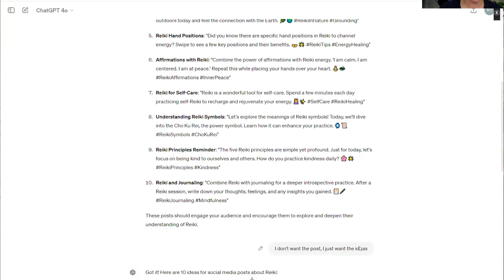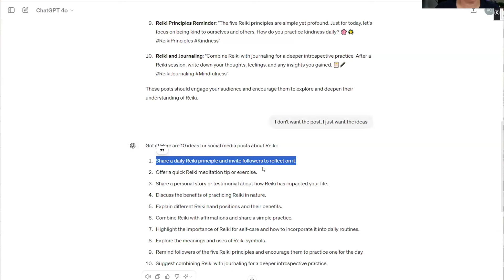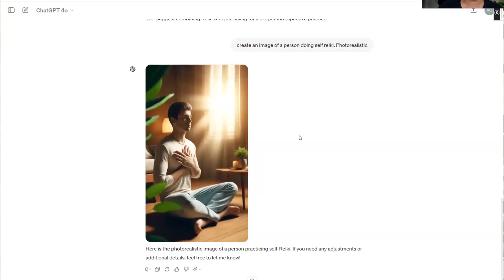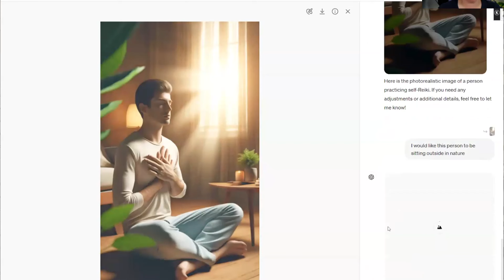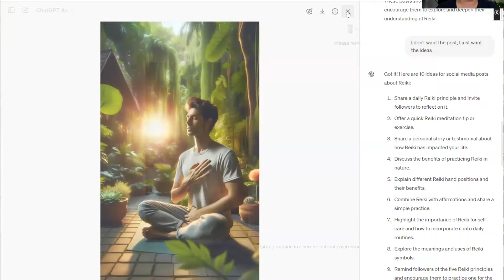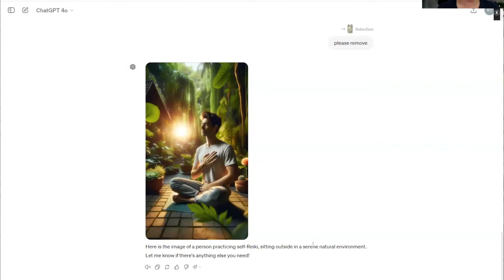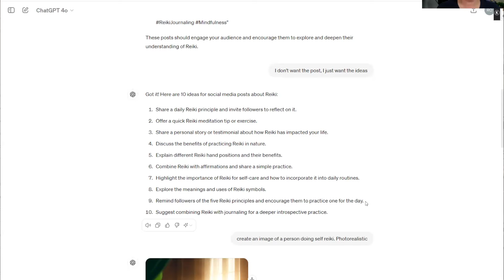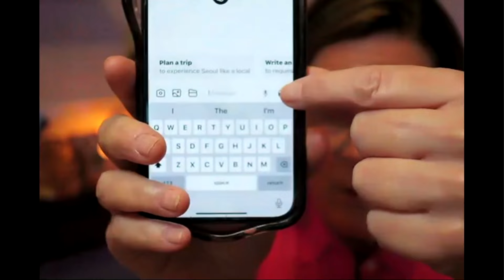Simplify Your Reiki Business Practices with ChatGPT & GPT-4o: Authentic Content Creation Tips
"In this insightful presentation, learn how to use ChatGPT and GPT-4o to enhance your Reiki business with genuine, authentic content. Discover how to craft engaging social media posts, informative blogs, and compelling marketing materials that truly reflect your unique voice and message. Whether you're looking to attract new clients or deepen your connection with your existing community, this video provides practical tips and techniques for using AI tools to create content that resonates. Join us to explore how you can authentically grow your Reiki practice with the help of advanced AI technology!"

You can also enjoy a meditation titled: "Reiki Invocation: Journey to the River of Peace for Inner Harmony & Vitality”